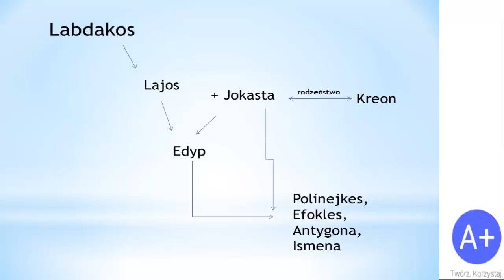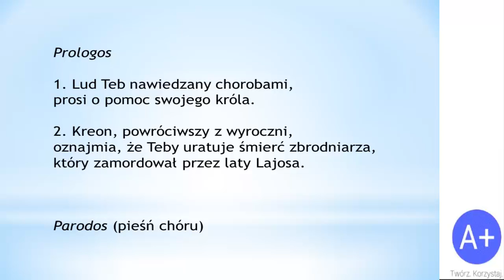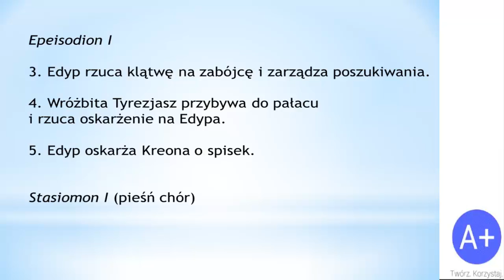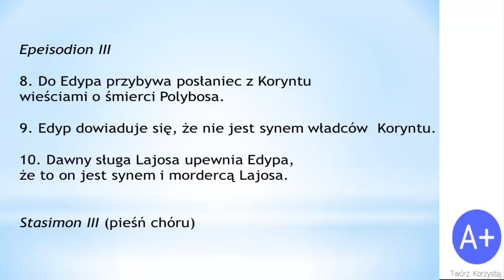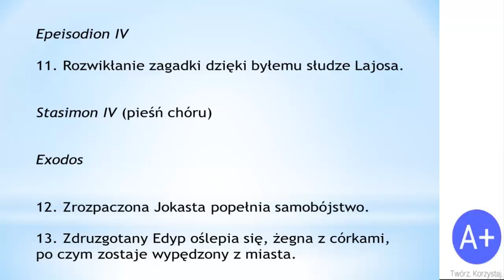Lektury: Król Edyp